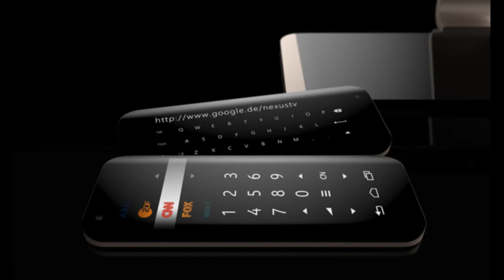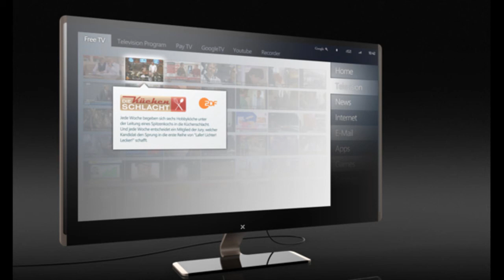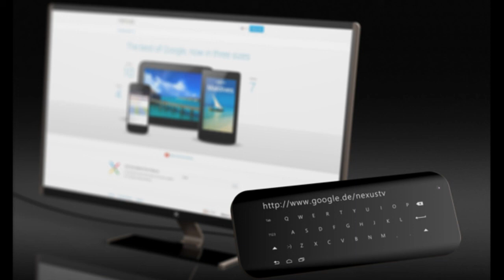Nexus Glasses & Nexus TV By. Jonas Daehnert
The concept shows a new Google Glasses device, which is combinated with a Google Nexus TV. It includes also a full screen remote control. Funny Videos

怪异和奇妙

Thanks ☺